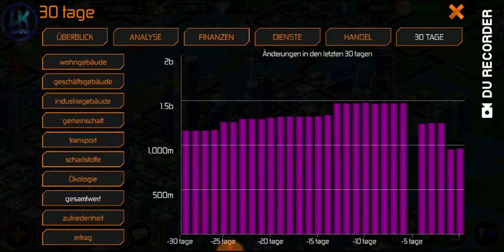Let's Play Designer City mit cooler Mucke #1 | LK Gaming